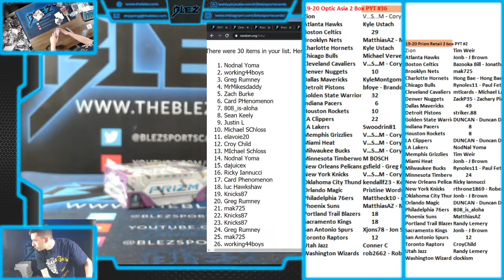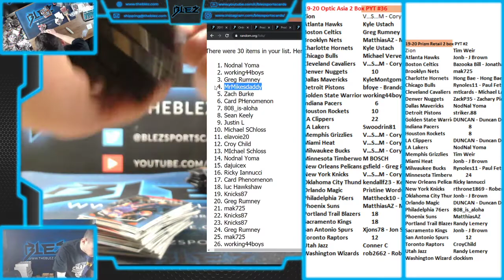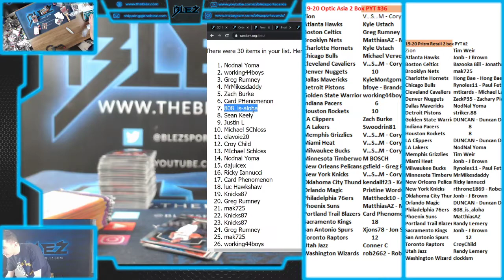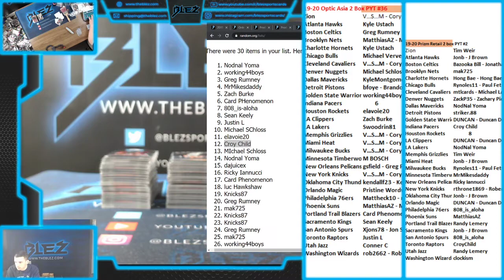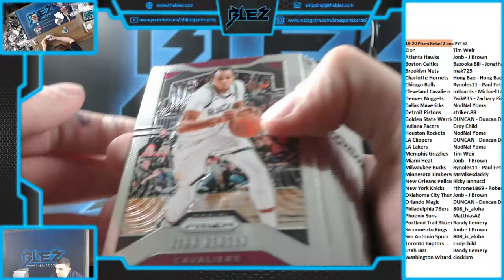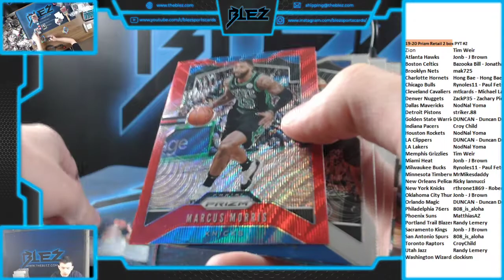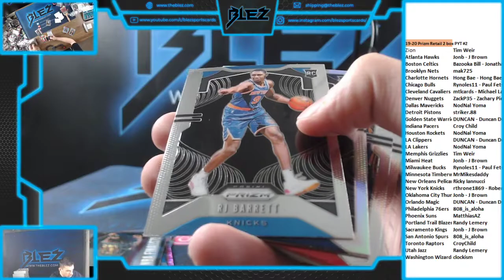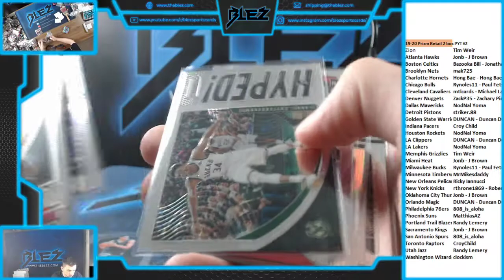2019-20 Prizm BSK Retail 2 Box PYT #2